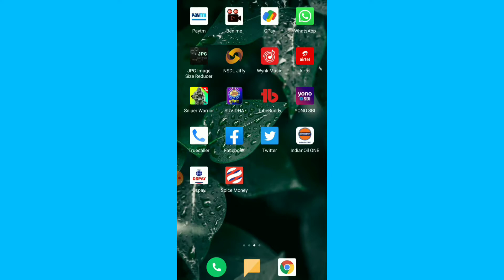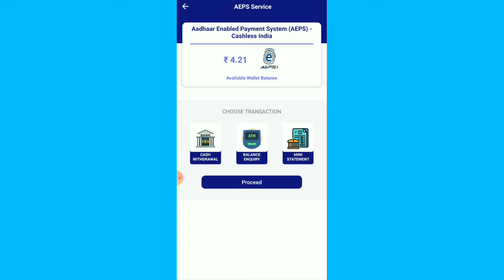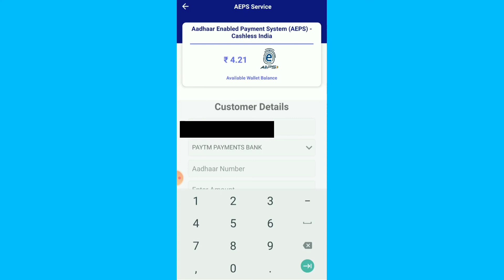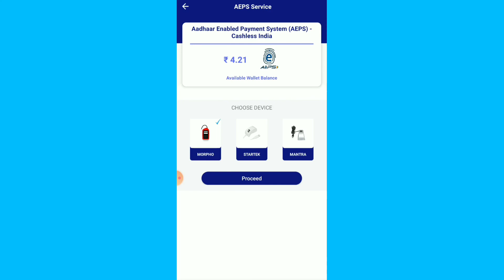AEPS Cash Withdraw Online | आधार कार्ड से पैसा कैसे निकाले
AEPS Cash Withdraw Online
आधार कार्ड से पैसा कैसे निकाले
AAdhar payment systum
Aadhar card se pese kese nikale
AEPS से पैसे कैसे निकासी करे
aadhar कार्ड से पैसे kese निकाले
आधार कार्ड से पैसे कैसे निकाले फोन से
Aadhar atm service
Aadhar besd payment systum
Aadhar kard se pese nikale phone se